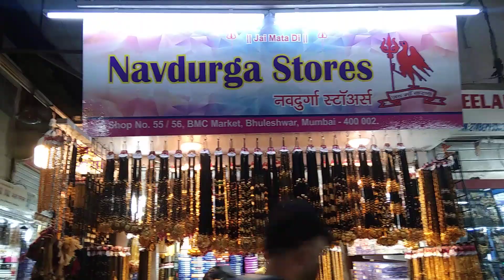Navdurga Stores BMC Market Bhuleshwar Mumbai, Rajkot Jewellery, Fashion Jewellery only 10 Rupees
Adress : Navdurga Stores, Imitation Jewellery, Specialist in : Rajkot chain pandle, Rajkot pandle, Anguthi and mangalsutra.
Shop no. 56,Veg BMC market, bhuleshwar Mumbai - 400002.
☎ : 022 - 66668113